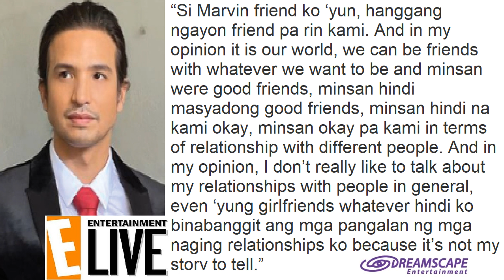JUST IN❗MARVIN AGUSTIN AT MARKKI STROEM HIWALAY NA!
Summit Media Philippines - October 02, 2023 Edition